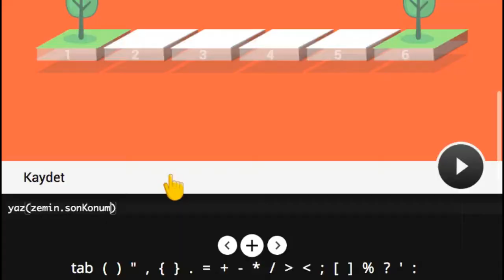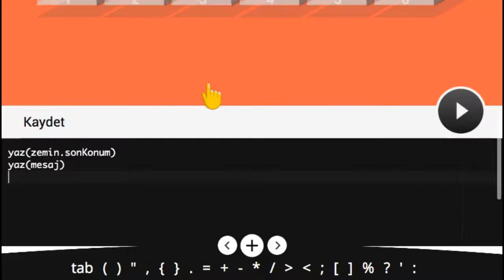Çözüm #31 - Robot Zekası Geliştirme Alıştırması - Kodlama nasıl öğrenilir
Kodlama Eğitim Uygulaması, Robot Zekası Geliştirme Alıştırması, Görev #31 in Çözümü.